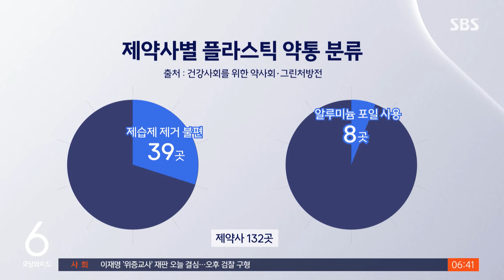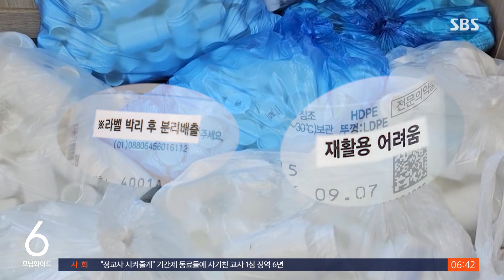"약통 라벨은 왜?"…팔 걷어붙인 약대생들 / SBS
〈앵커〉

라벨이 없는 투명 생수병처럼, 플라스틱 사용을 줄이기 위한 노력이 최근 늘고 있죠. 이번엔 플라스틱 약병으로 이런 움직임이 확대되고 있습니다.

앞으로 어떻게 재활용해야 하는지, 남주현 기자가 취재했습니다.

〈기자〉

서울의 한 약국.

조제실 쓰레기통이 약을 담았던 플라스틱 통으로 가득 찼습니다.

약통 외부 라벨은 거의 다 떼어내지 않았습니다.

약통 내부를 살펴보니, 제습제가 붙어 있기도 하고, 알루미늄 포일이 그대로 남아 있는 경우도 많습니다.

재활용할 수 없는 상태입니다.

[신형근/약사 : 라벨이 대체적으로는 잘 안 뜯기고, 뜯기더라도 이렇게 자국이 남거나 이런 경우가 많아서 사실상 (재활용은) 좀 어렵다고 봐야죠.]

약대생들과 약사 단체가 약국 아홉 곳에서 닷새간 나온 폐기물 110kg을 모아 분석한 결과, 하루 평균 약국 1곳당 폐기물이 2.45kg 나왔는데, 이 중 플라스틱이 1.62kg으로 가장 많았습니다.

제약사별로 분류해봤습니다.

제약사 132곳 중 39곳이 제습제를 제거하기 어려운 약통을 사용했습니다.

제약사 8곳은 밀봉을 위해 약병 입구에 알루미늄 포일을 붙여 재활용을 어렵게 만들었습니다.

라벨 제거가 쉽도록 약통을 만든 제약사는 50곳.

반면 64곳의 약통은 라벨을 떼어내기조차 쉽지 않았습니다.

[한서연/실태조사 참여 약대생 : 제약회사에서 그 점들을 개선하려고 하지 않는 부분에서 문제가 가장 많이 심하게 발생한다고 생각을 했어요.]

식약처와 제약업계는 약을 습기나 빛으로부터 보호하고 안정성을 높이기 위해서 약품의 용기와 포장 재질을 선택하는 만큼 개선이 쉽지 않단 입장입니다.

하지만, 지난 2021년 재활용에 문제없는 라벨 사용을 의무화한 캐나다의 플라스틱 협약 등을 참조해, 제약업체의 생산 단계에서부터 재활용이 쉬운 약통을 만들 필요가 있단 목소리도 높아지고 있습니다.

(영상취재 : 오영춘, 영상편집 : 김진원, 디자인 : 김규연)